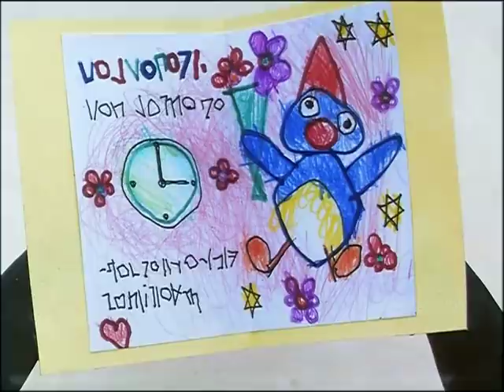Pingu the Great Artist! 🎨 | Pingu Official | 1 Hour | Cartoons for Kids